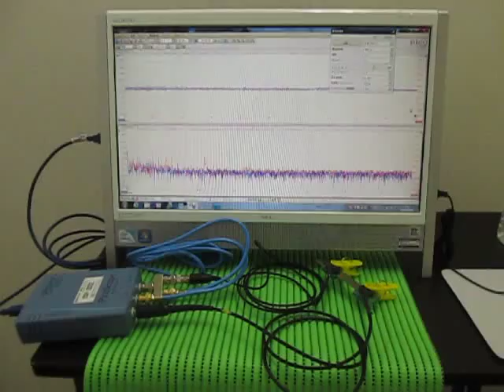超音波プローブの超音波発振制御による非線形伝搬制御技術